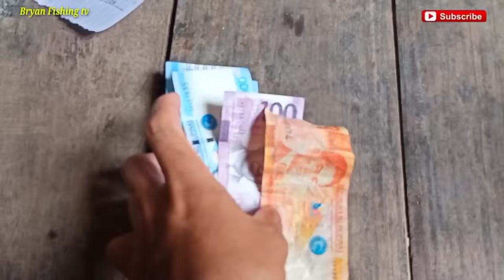Jackpot nanaman si idol Cyrus | Bryan Fishing tv